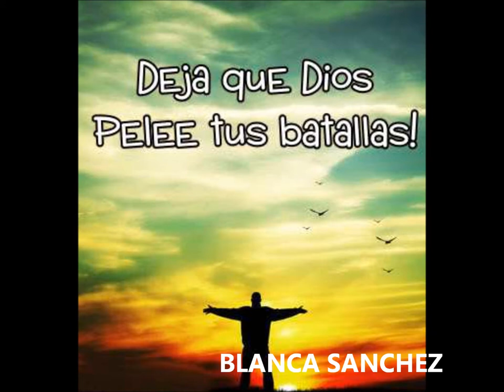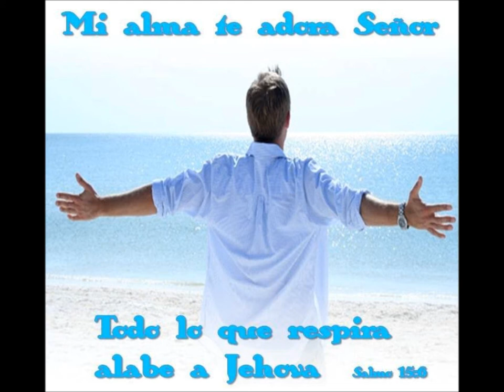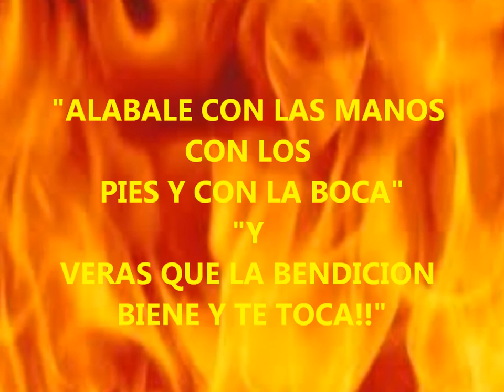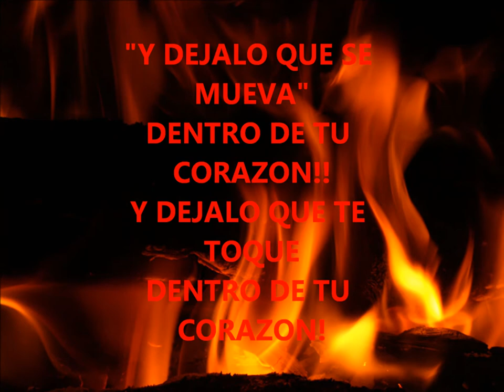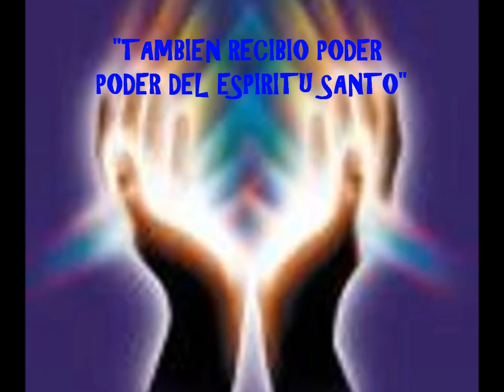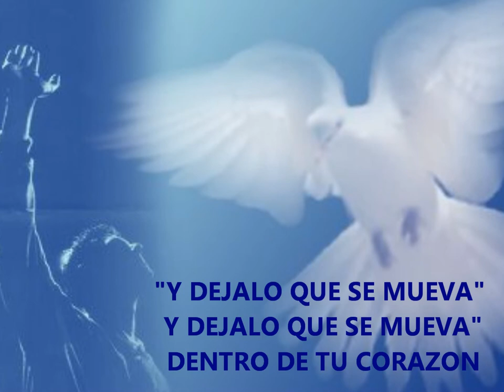COROS DE FUEGO~PENTECOSTALES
GOZATE HERMANO/A ...  ALELUYA!!